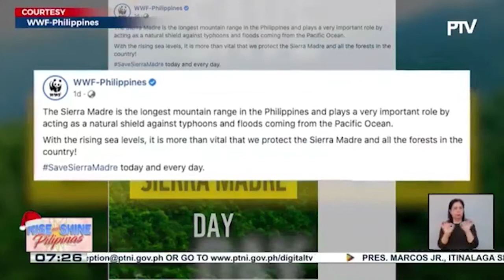Bagyong KardingPH, humina nang dumaan sa kabundukan ng Sierra Madre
Bagyong KardingPH, humina nang dumaan sa kabundukan ng Sierra Madre; 'Save Sierra Madre Day’, ginunita